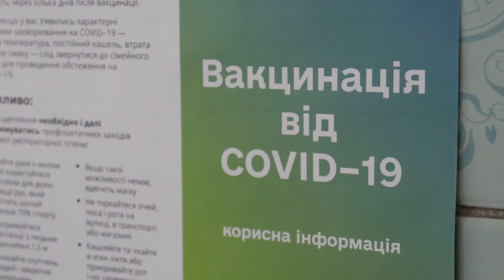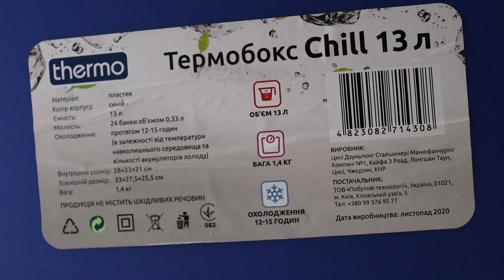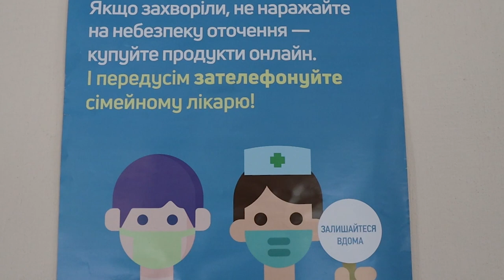У ДОЛИНІ ВІДКРИТО ПУНКТ ЩЕПЛЕННЯ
ВАКЦИНАЦІЯ ТРИВАЄ, БО COVID НАСТУПАЄ: Упродовж останніх 10 днів у Долинській громаді спостерігається тенденція росту захворюваності на коронавірусну інфекцію.
Розуміємо, що кількість таких випадків буде зростати, а потік хворих і тих, хто бажає провести щеплення, потрібно розмежувати, - розповідає директор КНП «ЦПМД» Долинської міської ради Володимир ФОТУЙМА. - У зв’язку з цим, було прийнято рішення звернутись до керівництва КНП «Долинська багатопрофільна лікарня» з проханням надати приміщення колишньої стоматполіклініки (вул. Богдана Хмельницького, 2) для організації пункту щеплень.
Вакцинація проводиться з понеділка по п’ятницю з 08:30 до 14:00 год.
Це дуже зручне місце розташування, адже поруч автобусна зупинка, а мешканцям Долини не далеко навіть пройтись пішки - зазначають перші відвідувачі нового пункту щеплень.